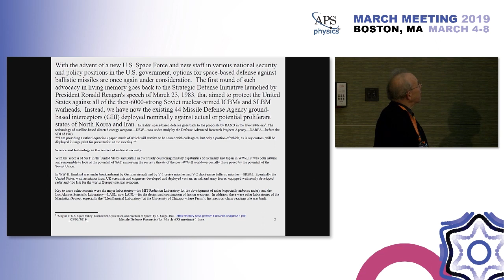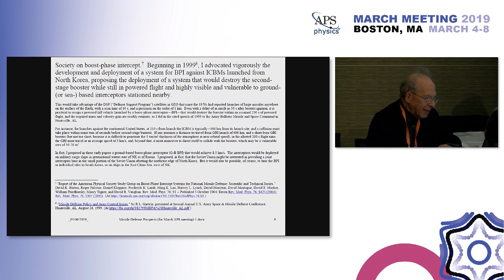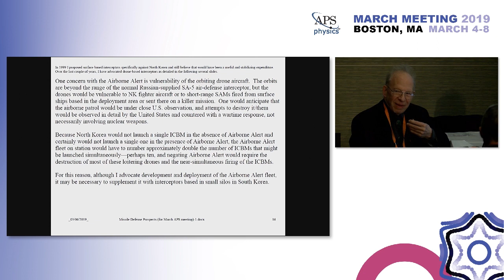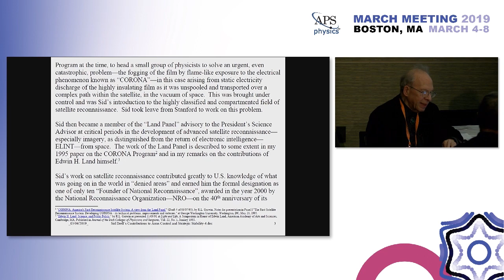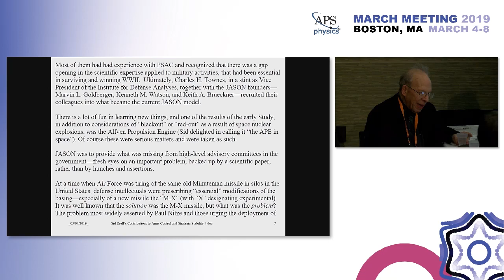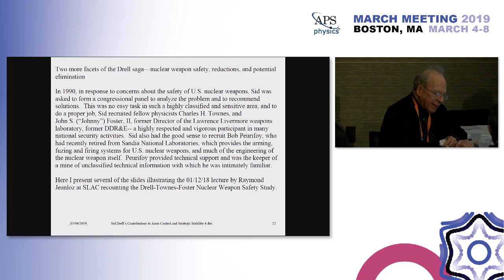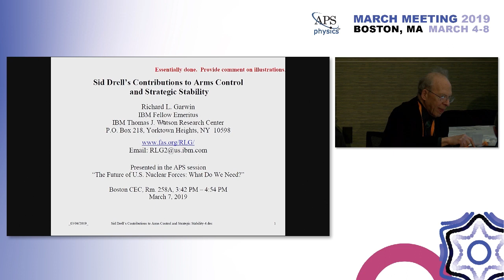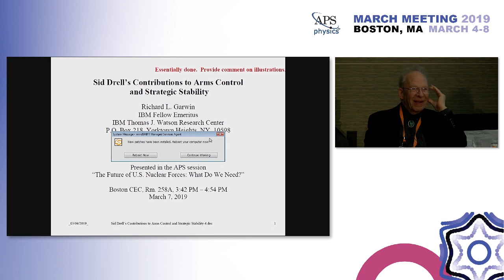Current Nuclear Weapons Issues: Richard Garwin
Richard L. Garwin (IBM Thomas J. Watson Research Center) presents at the APS March Meeting 2019 in Boston, MA. View abstract below.

Current Nuclear Weapons Issues, and Sid Drell's Contributions to Arms Control and Strategic Stability
1. The history of the M-X missile, of various bomber programs, and naval ship procurement confirms that one of the great threats to U.S. national security is the aggressive overselling and underpricing of weapon systems.
Beware envy of weapons we don't need, in contrast with countering adversary weapon systems by defense, deception, or a combination of electronic warfare and cyber attack, or by the use of alternative (asymmetric) systems.
2. At Sid's retirement from SLAC 20 years ago, I recounted some of his work in creating and perfecting satellite imagery that greatly improved our knowledge of denied territories. His work, both technical and programmatic, resulted in his being named one of the ten Founders of National Reconnaissance. A separate portion of his efforts was devoted to work on and to the leadership of the strategic military panel of the President's Science Advisory Committee --PSAC-- with its annual assessment of proposals for U.S. national missile defense.
He undertook public analysis of various proposals for land-basing of the 10-warhead M-X missile in Nevada or Utah, and lectured there, and worked within the JASON group for the US Department of Defense to propose a novel and highly unwelcome system for basing four encapsulated M-X missiles alongside each of a fleet of small non-nuclear submarine.
In the 1990s, Sid was key to readying the Defense Department and the nuclear weapons elements of the Department of Energy to support a total ban of nuclear explosion testing-- the CTBT-- and to put substance on the Science-based Stockpile Stewardship Program for maintaining U.S. nuclear weapons safe and reliable under the CTBT.
In recent decades Sid worked with George P. Shultz, Sam Nunn, Henry A. Kissinger, and William J. Perry toward massive reductions of nuclear weaponry, and with the goal of eliminating nuclear weapons. Sid's energy and warm personality enhanced his effectiveness, making it a pleasure to work with him.